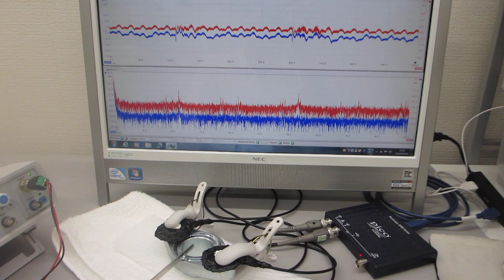叩いて超音波の伝搬現象を測定・確認する超音波実験（超音波システム研究所）